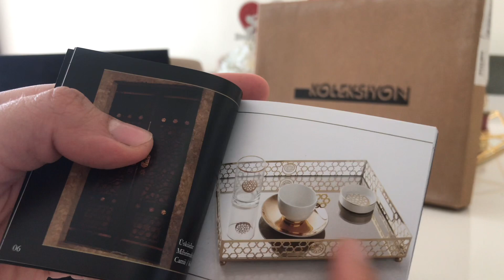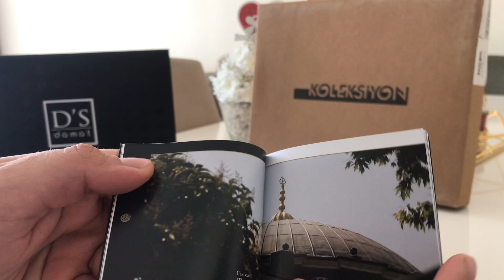Çeyiz alışverişi 🛍| fincan takımı | porland | koleksiyon | damat bohçası | damat kahve fincanı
Merhaba 🌞

Çeyiz alışverişi mi yaptığım bu süreçte anlık alışverişlerimi sizlerle paylaşmak için videolar çekiyorum.